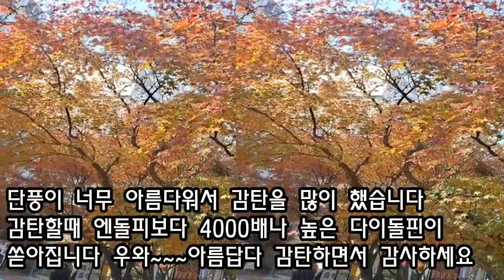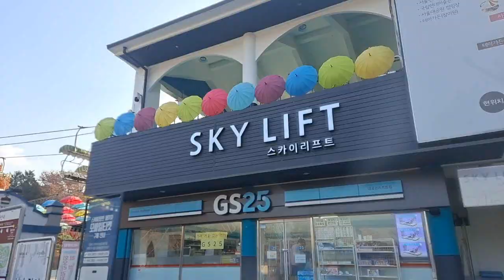가을 소풍 대공원👍 뇌 건강 웃음운동 교실 과천중앙행정복지센터👍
내 체 널 에 오신 것을 환영합니다 사랑합니다
근력을 키우자 👍근육을 만들자👍 도구체조👍 타공요법👍중앙동 행정복지센터 👍뇌건강웃음운동교실👍

 차요테 모든것👍 장아찌,깍두기,놀라운 효능👍

┏╮/╱ ℓσνє
╱/건강선물요
비트요리10선 & 효능까지 몸속 심혈관까지
대청소하는 비트요리 모든것!!?? 비트백과^^
비트요리10& 비트효능 면역력강화 건강요리백과^^
좋은글 감동글,심신건강글,마음 정신 치유글 모음

👍친구 여러분? 👍
사랑합니다.  ♥️♥️♥️
꾸~~벅 **🌼